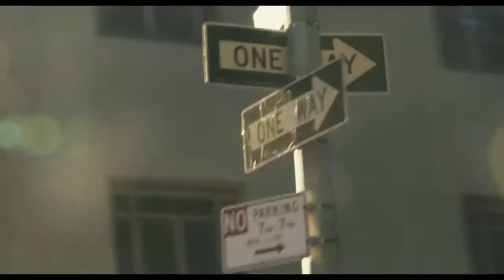Chinese Puzzle - Official Trailer (2014)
Chinese Puzzle (2013)

117 min  -  Comedy | Drama | Romance  -  16 May 2014 (USA)

7.2 Your rating:   -/10   Ratings: 7.2/10 from 1,396 users

A 40-year-old father of two, still finds life very complicated. When the mother of his children moves to New York, he can't bear them growing up far away from him and so he decides to move there as well.

Director: Cédric Klapisch     Writer: Cédric Klapisch (screenplay)

Stars: Romain Duris, Audrey Tautou, Cécile De France